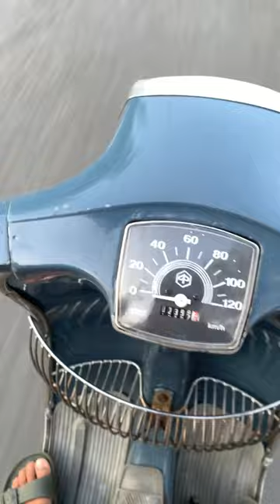Vespa VBB 1965 original paint & parts